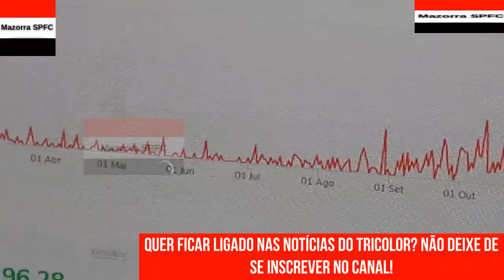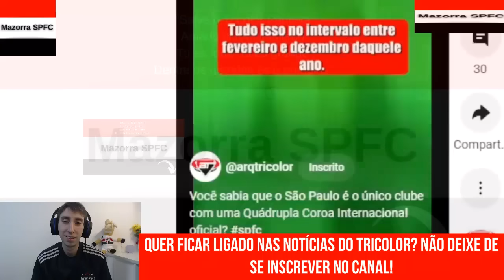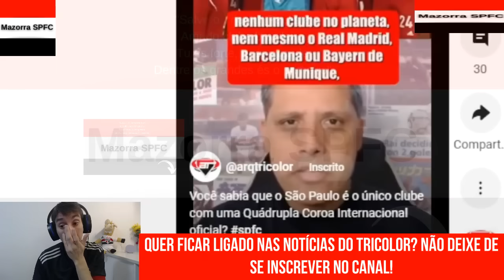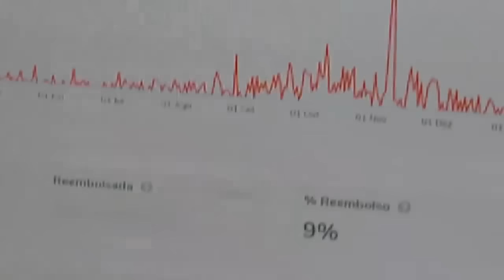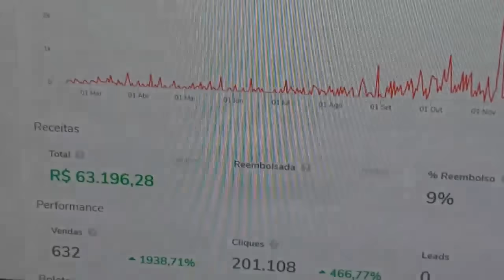SPFC HOJE - SÃO PAULO X FLUMINENSE NO MORUMBIS - PROVÁVEL ESCALAÇÃO, ANÁLISE TÁTICA, TETRA E +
No vídeo "SPFC HOJE - SÃO PAULO X FLUMINENSE NO MORUMBIS - PROVÁVEL ESCALAÇÃO, ANÁLISE TÁTICA, TETRA E +" do canal Mazorra SPFC trago os seguintes assuntos:

Vamos SPFC!!!

CAPITULOS

00:01 INTRODUÇÃO
00:12 PARCERIA DO CANAL
01:31 TUDO SOBRE O SPFC + MAZORRA SPFC OPINA

FxHjNtXg""